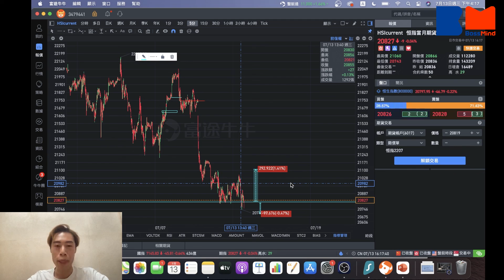避開炒期貨誤區 善用大戶Key Level｜短炒波士Ringo｜講股10分鐘｜BossMind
不少投資者都喜愛炒恒指期貨，但即使你知道恒指支持位及阻力位，都都要意大戶的動作（Key Level）。今日《講股10分鐘》，短炒波士Ringo會成大家講解，如何分析大戶於甚麼時候會行動，而其中的Key Level，又應如何應用在恒指期貨上。即刻去片！

密切留意BossMind動向!立即CLS